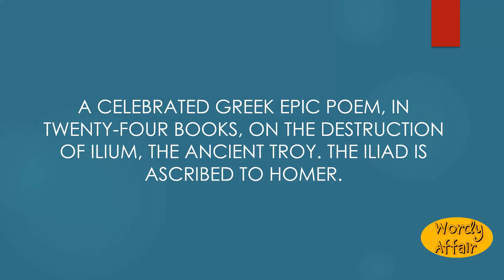liad Meaning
A celebrated Greek epic poem, in twenty-four books, on the destruction of Ilium, the ancient Troy. The Iliad is ascribed to Homer.

In this video, you will learn "liad" Meaning and pronunciation in English.

Wordy Affair